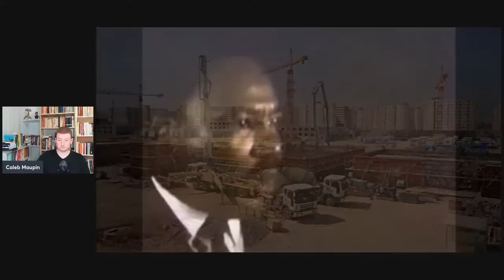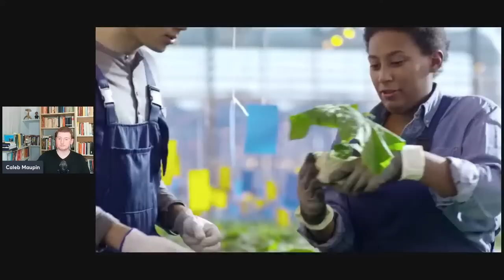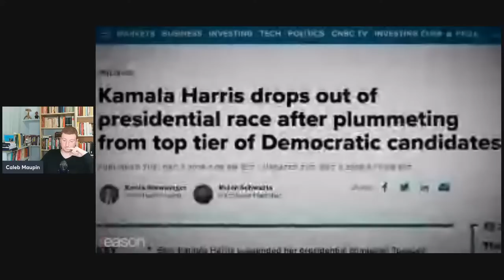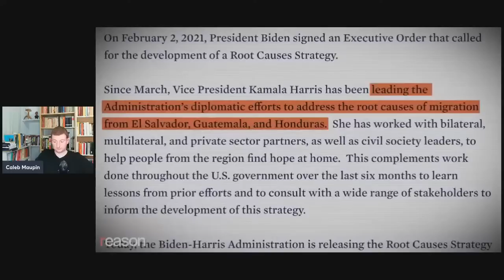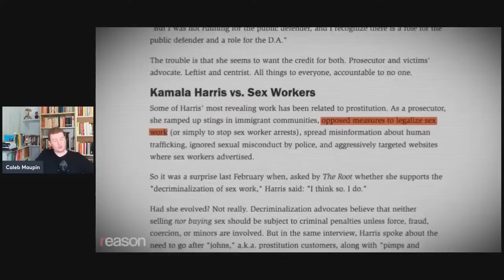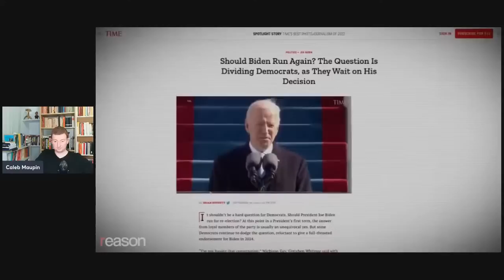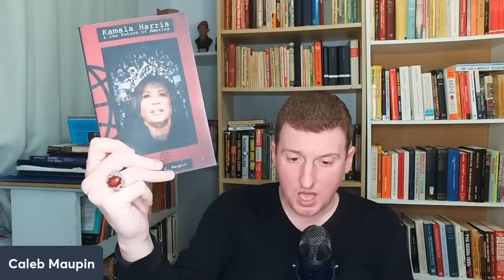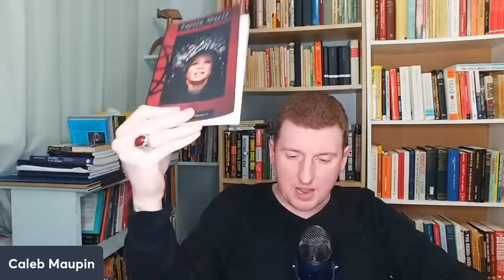Live #473 - Protesting AOC, Attempted Kamala Harris Reboot, Libidinal Woke Leftism, Anti-Imperialism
Caleb Maupin will be live-streaming at 10pm Eastern! Tune in!